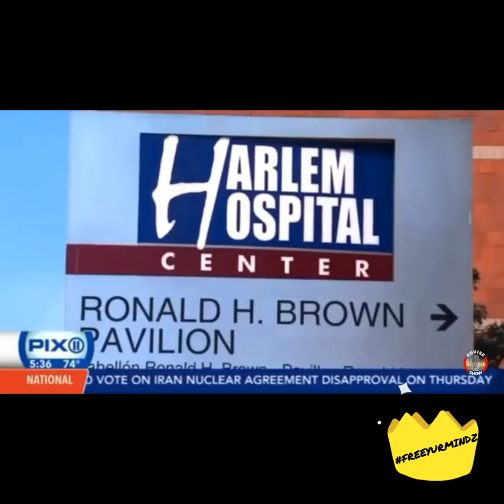NON-Traffic VIOLATIONS by SLAVERY POLICY ENFORCERS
The ULTIMATE DISRESPECT & VIOLATION of RIGHTS by FAKE OATH TAKERS, that promote BREAKING OATHS & VIOLATING their own PURPOSE!!